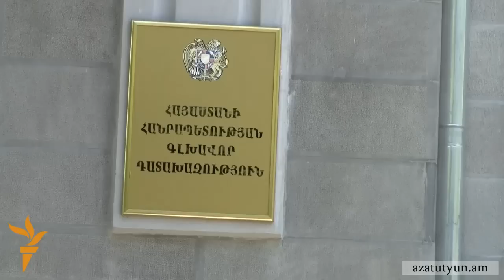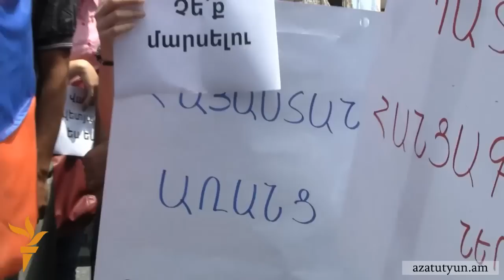Նախագահի նստավայրի մոտ ակցիան անցավ միջադեպերով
Նախօրեին Հարսնաքար ռեստորանի դիմաց կազմակերպված բողոքի ակցիայի մասնակիցները հուլիսի մեծ թվով 1-ին ավելի հավաքվել էին ՀՀ նախագահի նստավայրի մոտ՝ պահանջելով 2 շաբաթ առաջ ռեստորանում տեղի ունեցած միջադեպի առիթով պատժել բոլոր մեղավորներին, այդ թվում ռեստորանի սեփականատեր, ՀՀԿ խմբակցության պատգամավոր Ռուբեն Հայրապետյանին: